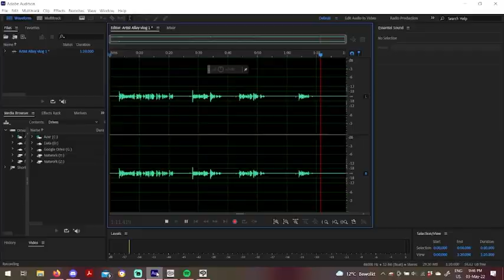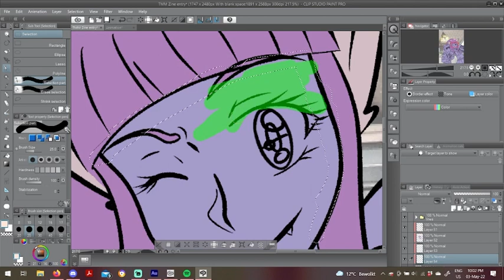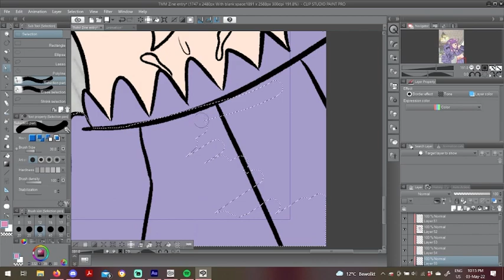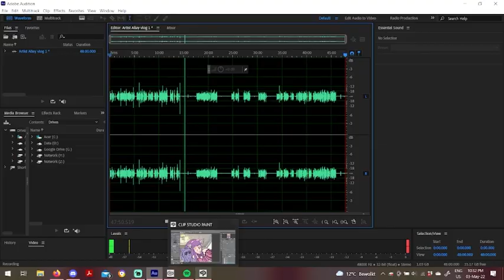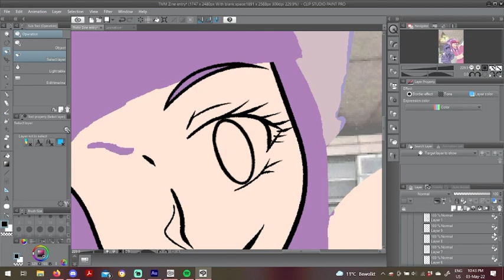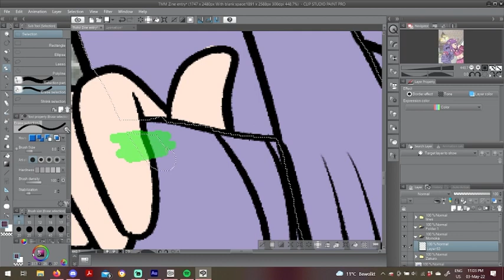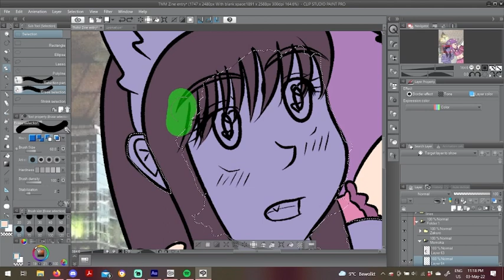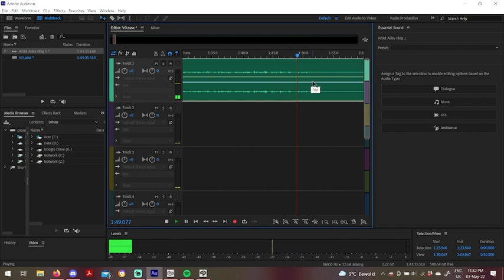Sweet Mewmories: A Tokyo Mew Mew zine speedpaint part 2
It's Tokyo Mew Mew New hours! What better time to show you the final illustration I did for the Tokyo Mew Mew zine, Sweet Mewmories? The theme was spring/summer, so here's Zakuro posing with a young fan (Momoka, from the 2002 anime) at Summer Comiket!